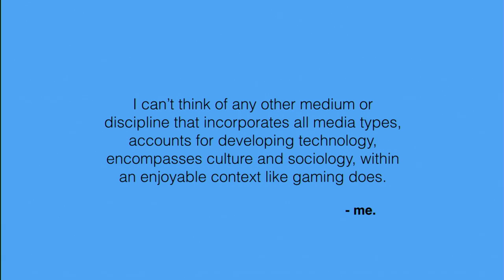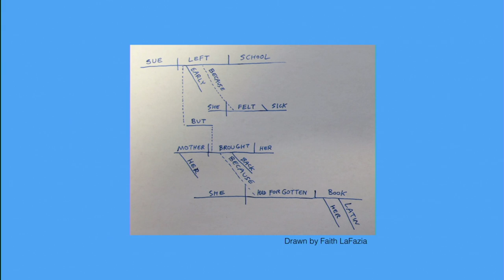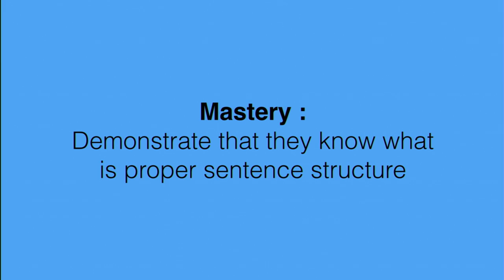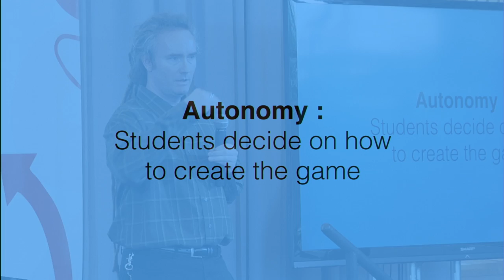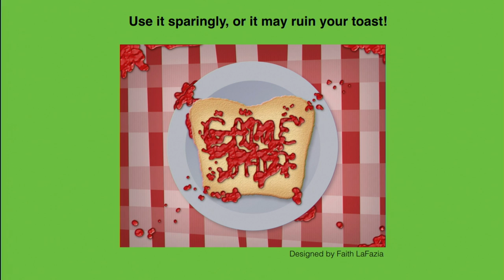Moving full STEAM ahead with game jams: Scott Shaw at TEDxWilmingtonUniversity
Scott has been involved in teaching game design and development, multimedia design, video production, motion graphics, and interactive for over eight years. He has taught at the Cecil College, Delaware College of Art and Design and Wilmington University. He also owned and operated, Third Row, a post production, visual effects and motion graphics production house. His work includes visual effects shots for local films, editing, encoding, content creation, and website design and development. Scott is proficient in multiple software platforms and currently teaches in the College of Technology at Wilmington University. He completed his Master's Degree in Information Systems Technology in January of 2012.Scott has over 20 years of experience in video, motion graphics and production, and interactive. He was instrumental in launching Wilmington University's new Game Design and Development Program. He has two boys, Brady and Madox, and lives in Fair Hill, MD.